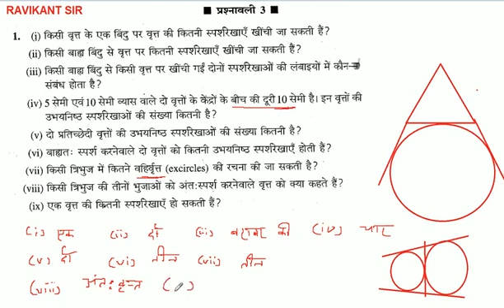किसी त्रिभुज की तीनों भुजाओं को अंतः स्पर्श करनेवाले वृत्त को क्या कहते हैं?